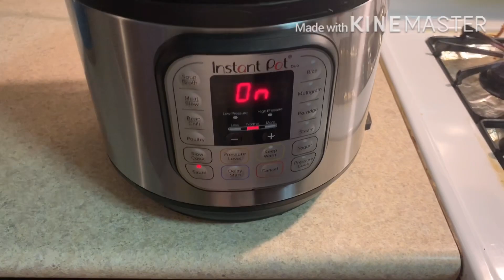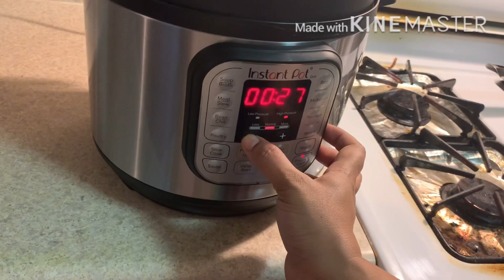Mutton curry in instapot#(స్పైసి మటన్ కర్రీ)fast cooking#healthy&tasty#Rashmika vlogs from USA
Hi

I’m Vinatha

From ...Telangana

Lives in USA

In this video I have shared how to cook mutton curry in Instapot

Hope this video useful to you

From

Rashmika vlogs from USA